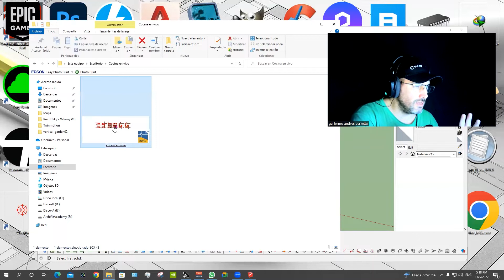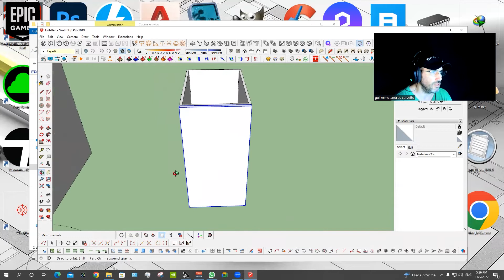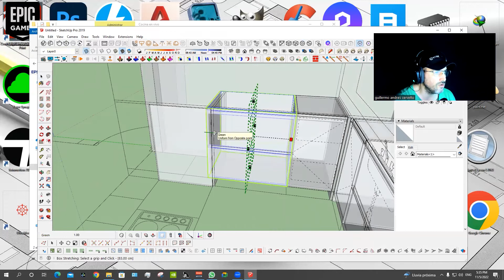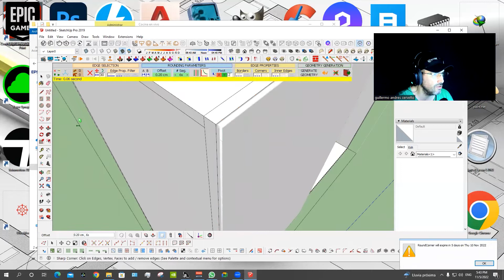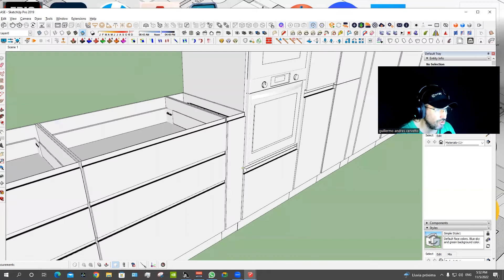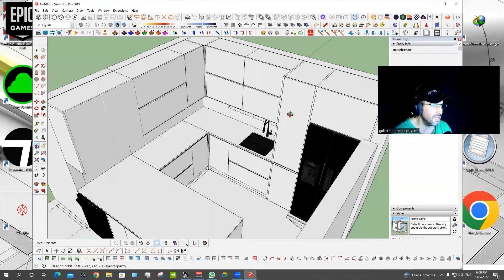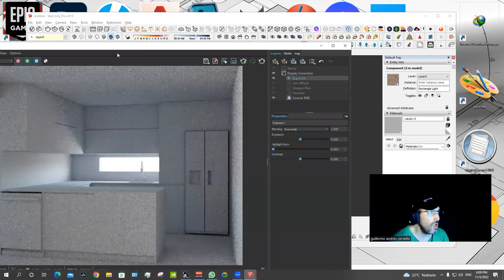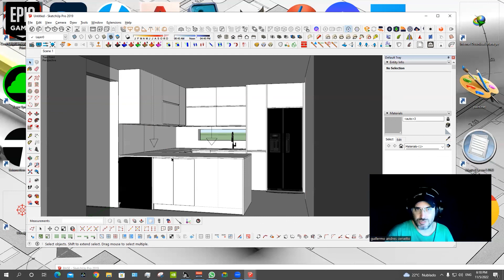Master Class Modelado cocina de 0 a 100 Sketchup Vray 6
🔴CURSO VRAY para Sketchup aquí mas info.